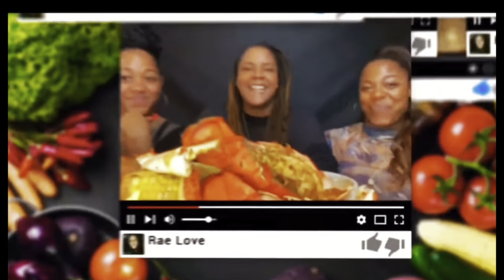EATING FROG LEGS FOR THE FIRST TIME | MUKBANG | WHY WED CHALLENGE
Hey motivators today I am going out side the box I am trying fried frog legs for the first time. This is a challenge from @AceEats  and @CJandShereese  all I have to say is you have to watch it  lots of asmr in this eating show. This mukbang is very fifferent for me. Fried frog legs ant a delightful to some but check out my reaction to frog legs in this frog leg reviewtion to watch it